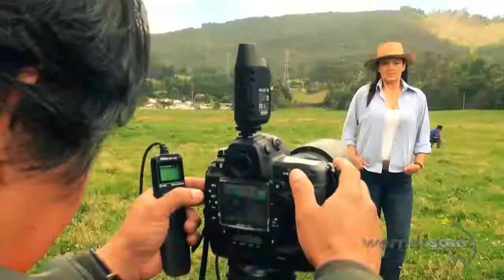WernerSam Photographer. Behind the photos. Making of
El fotógrafo colombiano Werner Morales realiza una sesión de fotos para la Cámara de Comercio de Bogotá en dos locaciones simplemente increíbles.